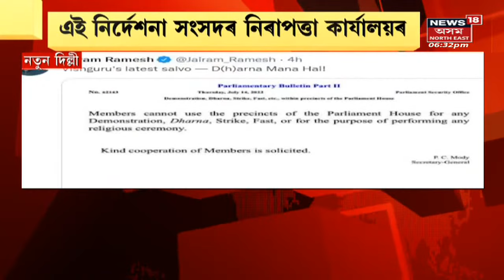Prime Time18 | Parliamentৰ চৌহদত নিষিদ্ধ প্ৰতিবাদ Assamese News /National/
Prime Time18 | Parliament can’t be used for strikes, protests, says Rajya Sabha secretariat in the new rule.
সংসদৰ চৌহদত কৰিব নোৱাৰিব নিষিদ্ধ কাৰ্যসূচীও ।

Mahua Moitra Tweet |  Barshashree Buragohain | Japanese Encephalitis | Assam News | News in Assam | Assamese News | North east news | North east India | n18oc_national